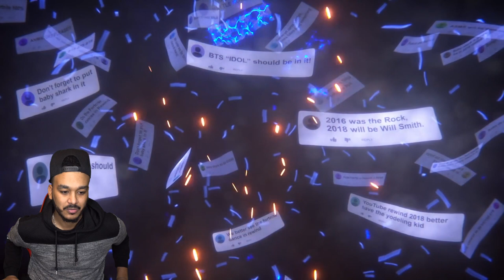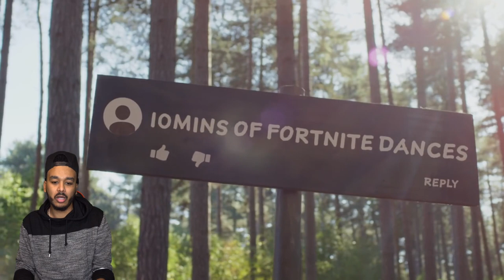WHY YOUTUBE REWIND 2018 IS HORRIBLE!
Youtube rewind has been a disappointment for everyone, so i decided to react to it to see if it's true.